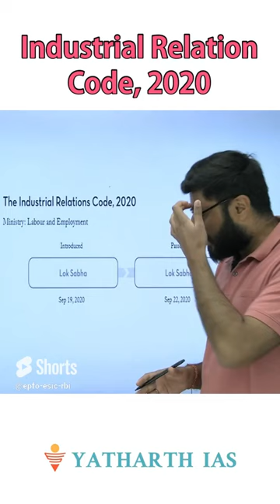Industrial Relations Code, 2020 | EPFO APFC Exam 2023|EO/AO | Free Course | Yatharth IAS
Yatharth IAS presents dedicated Youtube Channel for EPFO Exams that cater to the specific requirements of the UPSC EPFO APFC & EO/AO Exam 2023

Our classes are taken by experienced faculty, working and ex civil servants. All classes have been recorded especially for EPFO Exams point of view.

EPFO APFC & EO/AO Exam 2023 Notification is out now! Registration starts on 25th Feb and ends on 17th March 2023.

EPFO exams have only Prelims stage and no Mains, ie only MCQ Based written stage and then directly Interview.

Age limit for APFC (Group A post - Assistant commissioner) is 35 yrs for General Category.

Yatharth IAS has produced the best results in EPFO AO/EO Exam conducted in 2021-22. Check our results below.

Yatharth IAS is the only institute led by Ex-APFCs & IIT-IIM Grads which provides dedicated courses for EPFO APFC & EO/AO Exam. We offer many free courses for those who want to pursue through self study as well. Join us.

Module Wise courses -
1. EPFO Exam Specific - Labour Laws + Social Security in India + Industrial Relations + General Accounting Principles + Computer Applications - 33-35% of total questions asked approx
2. Aptitude - General Mental Ability and Quantitative Aptitude and General English - 29% of total questions asked approx
3. GS Subjects - History + Indian Polity + Indian Economy + General Science- 28-30% of total questions asked approx
4. Current Affairs - Current Affairs + Govt Schemes & Policies + Current Events and Development Issues - 8-10% of total questions asked approx

Delhi center: LGF, 4D/17, Gobind Chailani Marg, Near Agarwal circle, Old Rajender Nagar, New Delhi 110060.

Jaipur centre: 1st floor, shop 12, mansarovar link road, Gopalpura bypass, Near Riddhi Siddhi sweets.